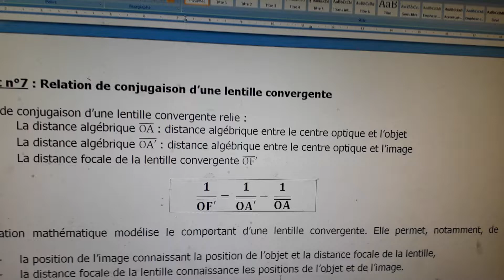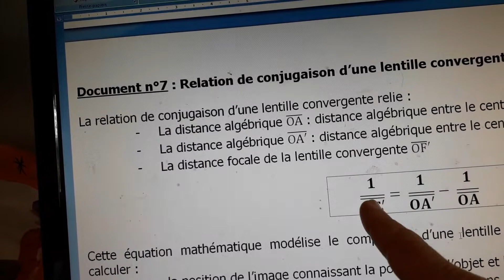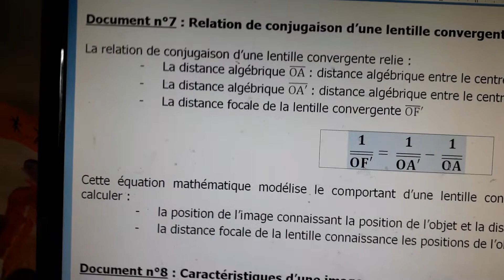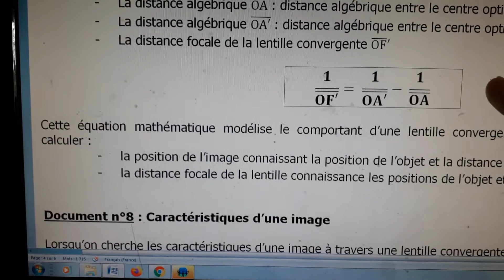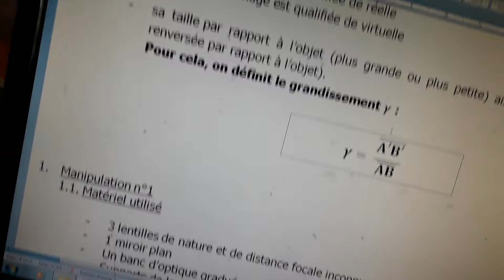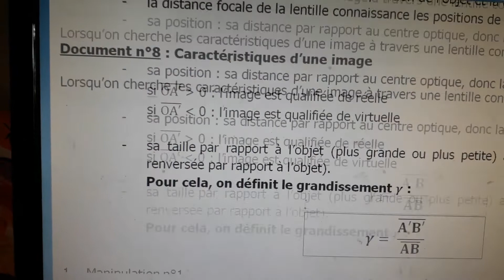TP lentilles (partie 4) : première générale